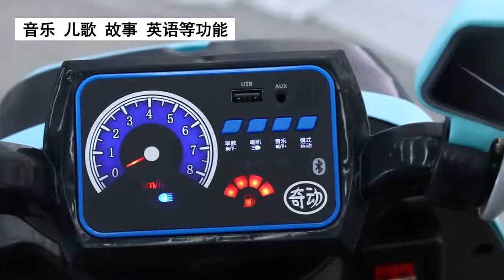dhVHVTBv37FOcH8JIoS 273553713631 hd hq